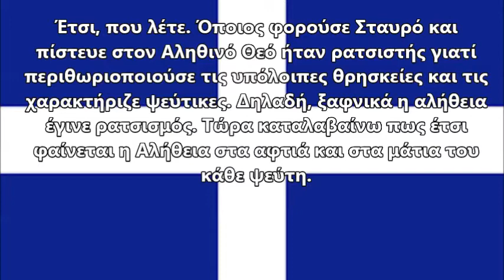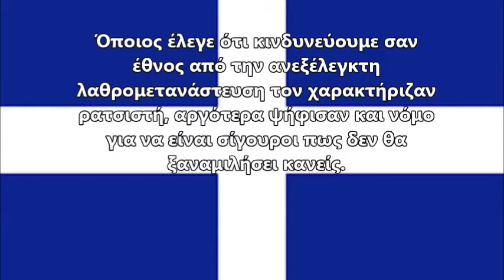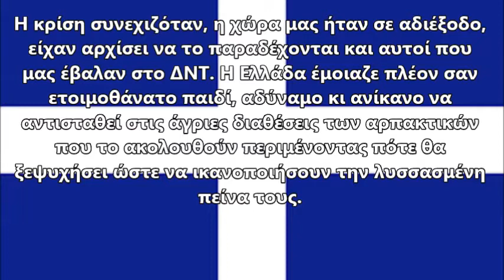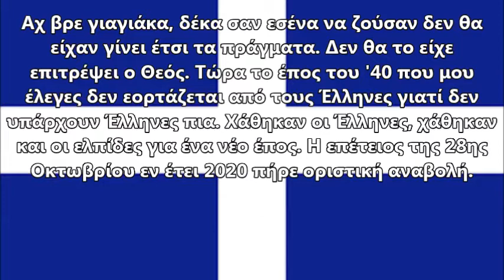28 Οκτωβρίου 2020...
ΚΑΝΕ ΚΑΤΙ ΤΩΡΑ!
EΛΛΑΔΑ ΣΆΓΑΠΩ!